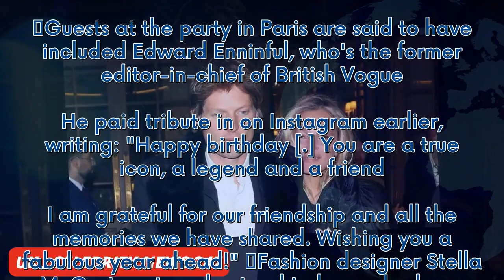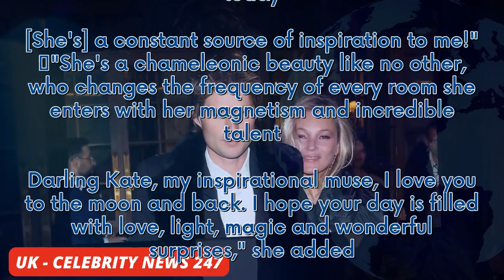Kate Moss models sheer gown as she celebrates 50th birthday with partner Nikolai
Kate Moss celebrated a milestone birthday on an evening out in Paris with some of her family and pals this week.  The model, now 50, marked the occasion on Tuesday whilst in France. She was joined in its capital city by her partner Nikolai von Bismarck, 37, and her daughter Lila Moss, 21, whom she shares with magazine publisher Jefferson Hack.  Seemingly on their way to a party, Kate and photographer Niolai were spotted leaving the Ritz Hotel earlier tonight with some of her pals. It's believe...